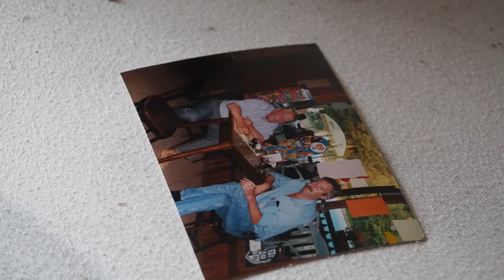L'HÔTEL DU BUS BLEU - URBEX-VIDEO #55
Depuis le temps que nous rêvons faire ce spot nous y voici enfin. Abandonné depuis quelques années on pourrait croire que cet hôtel restaurant d'une vingtaine de chambres est hanté, ou a été témoin d'un drame, et que tout le monde est parti horrifié dans la précipitation. La route est sur un axe hyper fréquentée et les arrêts sont incessants près de l'hôtel. Beaucoup de  documents sont toujours là, ainsi que le mobilier et même la monnaie locale!
Bref tout le nécessaire du parfait commerce!
Il s'agit certainement un des spots les plus impressionnants que nous n'avions jamais fait.
@ URBEX-VIDEO, 2015.